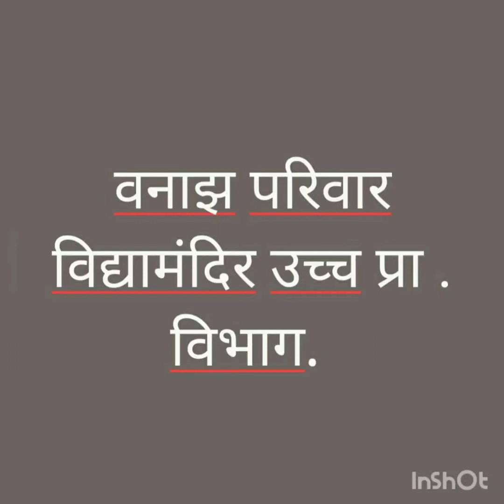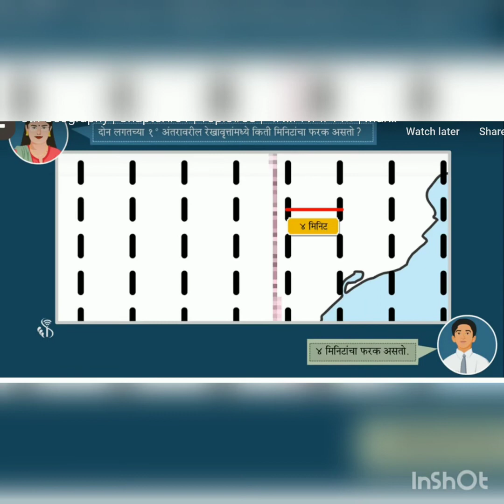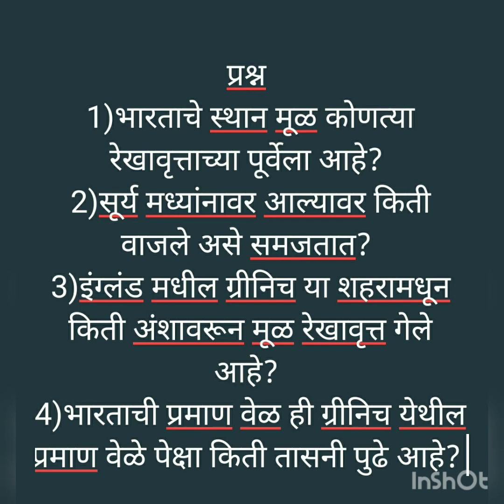8-वी (भारतीय प्रमाण वेळ, जागतिक प्रमाण वेळ )